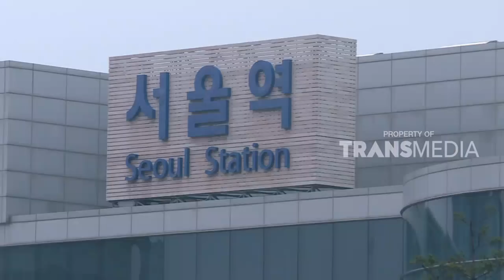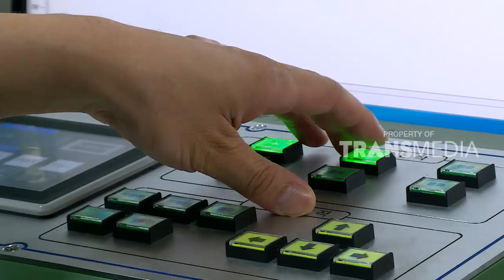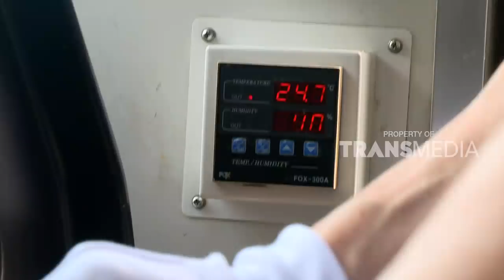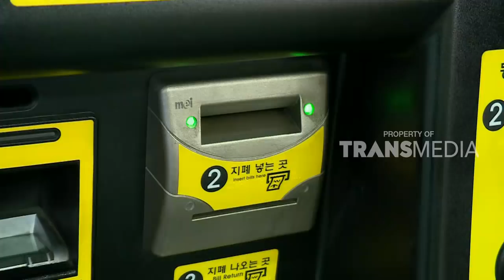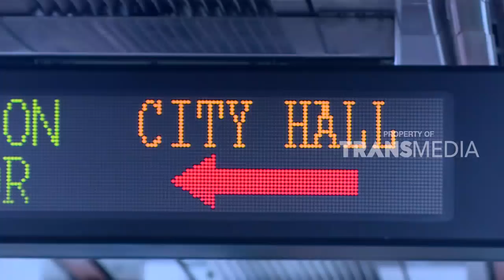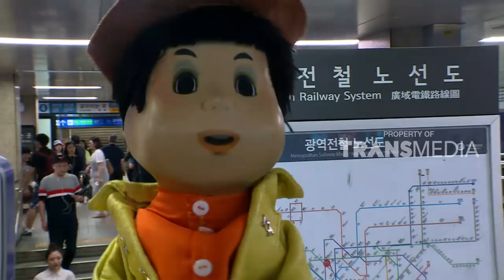BUDAYA NEGERI MAJU | UNYIL KELILING DUNIA (23/10/17) 3-2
UNYIL KELILING DUNIA
TAYANG SETIAP HARI SENIN PUKUL 12.35 WIB
TRANS7 adalah saluran yang dioperasikan oleh PT. Duta Visual Nusantara Tivi Tujuh bawah TRANSMEDIA yang merupakan salah

satu perusahaan media terbesar yang berbasis di Jakarta, Indonesia. TRANS7 kemudian menjadi salah satu saluran televisi

paling populer dengan program ikon yang dicintai oleh para penonton segmen lebar. TRANS7 menyiarkan berbagai program

seperti hiburan, konser musik, berbagai, talkshow, infotainment, program anak, dokumenter dan berita saat ini.